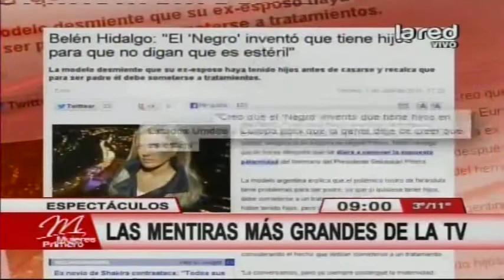Las mentiras más grandes de la TV chilena